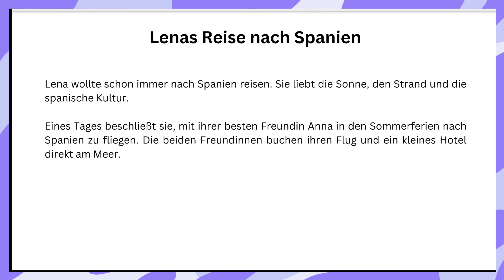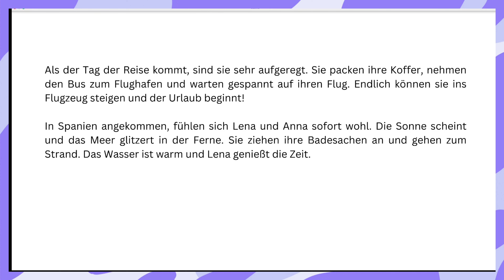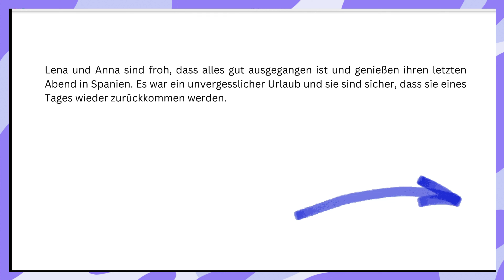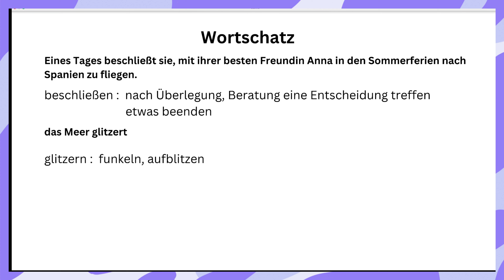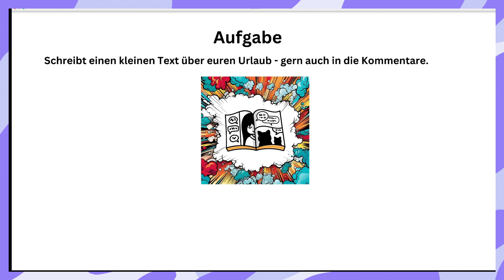Lenas Reise nach Spanien Hörübung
🐻‍❄️ In diesem Video lernen wir, einen Text auf dem A2-Niveau zu hören.